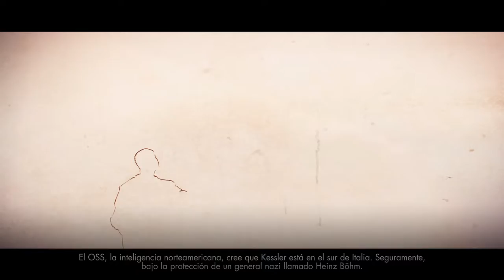Sniper Elite 4 - Ep 1 | COOP | Aldea de Bitanti | Tiros Certeros Gameplay